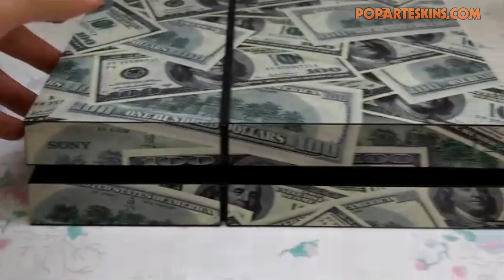Ps4 Skin - Dollars - depoimento 606 Jose Eduardo Teixeira Silva